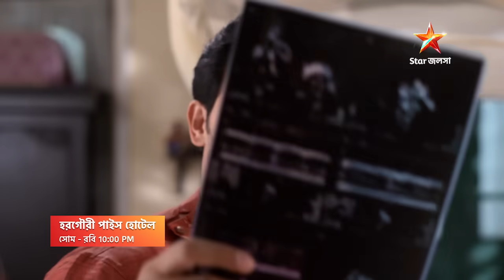ঐশানীর মতোই ছোট্ট ফুটফুটে ঐশানীর অপেক্ষায় শঙ্কর।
হরগৌরীপাইসহোটেল । সোম – রবি 10:00 PM